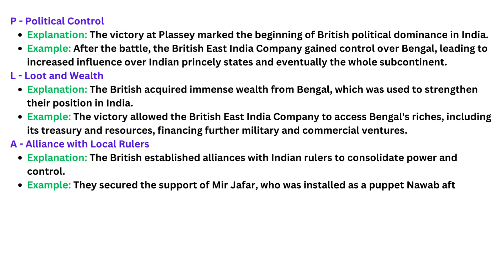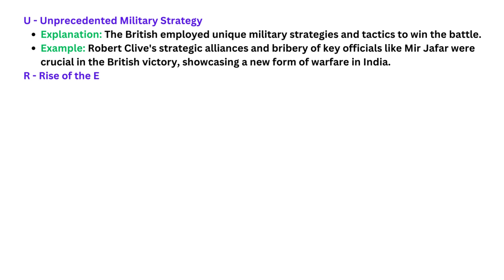MODERN INDIA PART - 5 | SIMPLIFYING UPSC THROUGH MNEMONICS SERIES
MODERN INDIA PART - 5 | SIMPLIFYING UPSC THROUGH MNEMONICS SERIES | mnemonics
In this video, Neelesh Sir has shared the Mnemonic which was created to make your journey easy for MAINS ANSWER WRITING.
You are requested to watch the video completely and make necessary decisions

Regards,
Neelesh Sir and Team

Keep Fighting Officers,
Neelesh Kumar Singh
AIR 442 UPSC CSE 2021

Join our Telegram Channel: UPSC prelims with Neelesh

mnemonic UPSC mains answer writing mnemonic UPCS mains mnemonic GS UPCS mains answer writing
Mnemonic
Mnemonic modern India
Mnemonic for upsc mains
Mnemonic upsc
Mnemonic Prelims
Mnemonic Chatar Art and Culture
Upsc mains art and culture for mnemonic
Mnemonic upsc mains answer writing